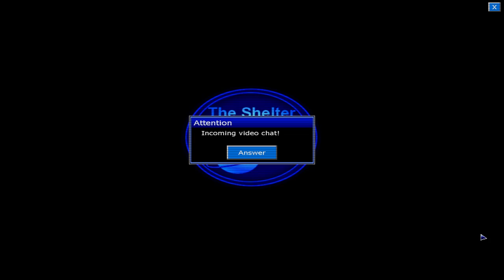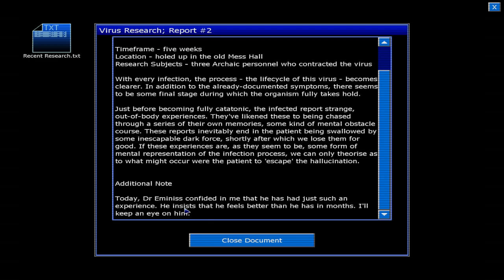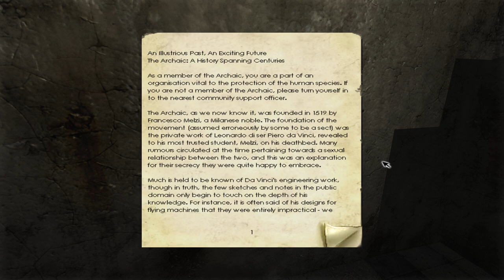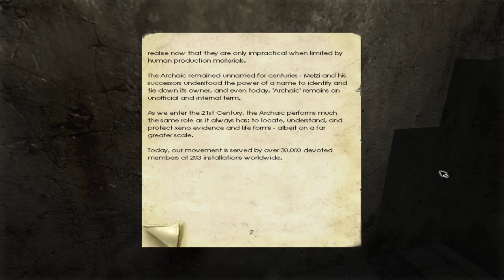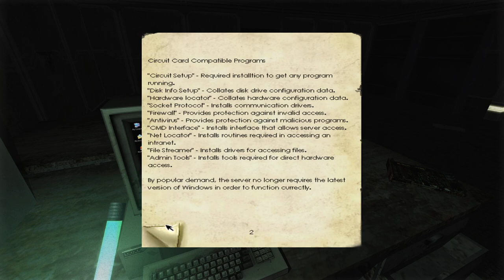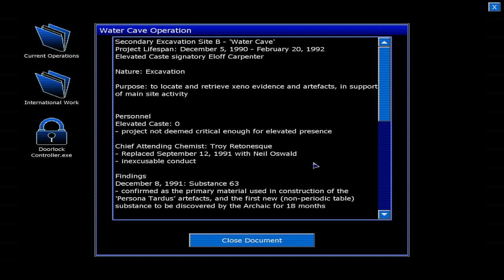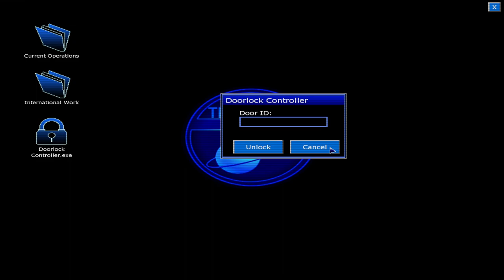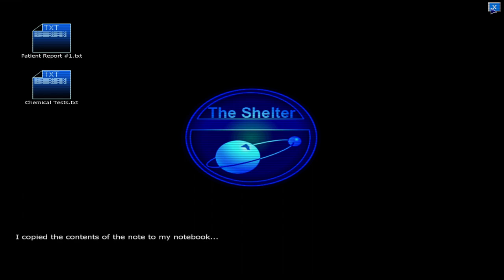Penumbra: Black Plague - Часть 2/5: Сосисочная вечеринка с переустановкой сервера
= Содержание =
В этой миссии мы будет галлюционировать, убегать от голых писькотрясов и переустанавливать Юникс прямо во время этого действа. Эх, жаль, нет ружья!..

Использованные моды:
- Апскейл текстур
- Решейд
- Убирание "сонного" фильтра